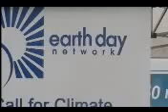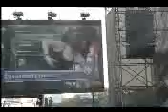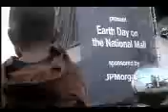Your Personal Radio Diary (c)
With the state of the world in turmol I'm sure most of us have heard of a "new movement called EARTH DAY".

Well the Earth Day Organization held it's yearly affair on the MALL IN THE NATIONS CAPITOL..and The Radio Diary was there to capture it...even in the RAIN..enjoy..